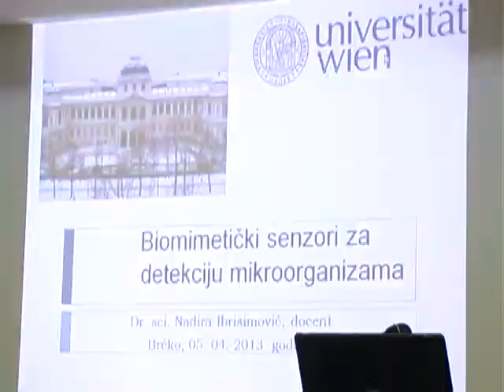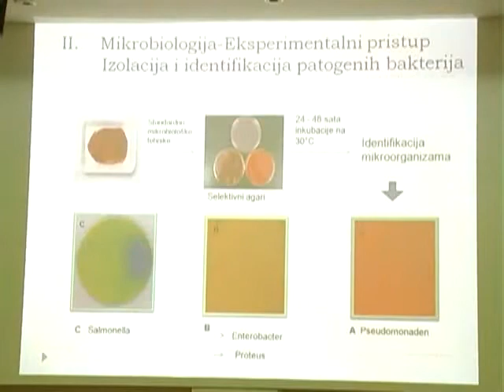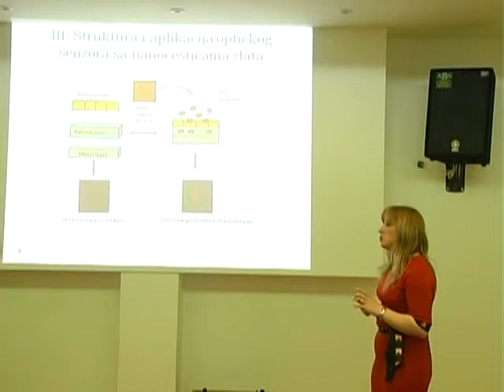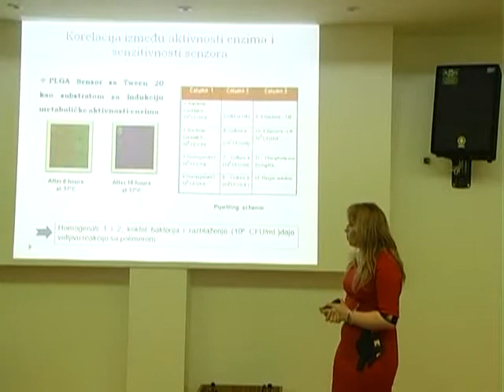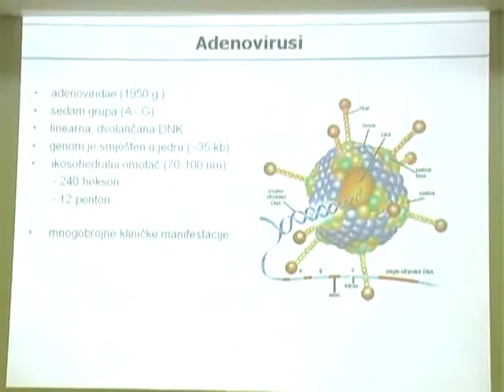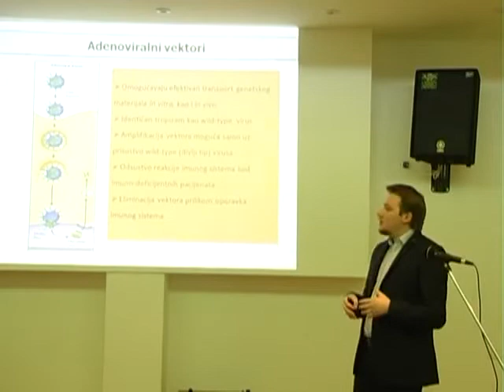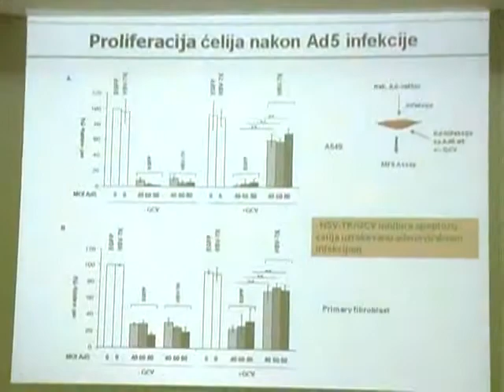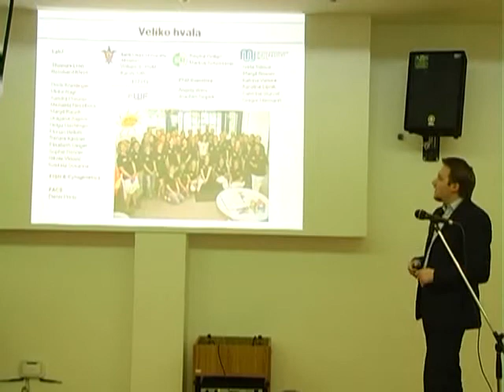Nadira i Mirza Ibrisimovic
Brčanski Preporod realizira ciklus aktivnosti predstavljanja Brčanki i Brčaka koji su kroz obrazovanje, stručno usavršavanje i rad, u Bosni i Hercegovini i svijetu, postigli zapažene rezultate u nauci, kulturi i umjetnosti.

Aktivnost smo nastavili predstavljanjem dvoje mladih doktora nauka
Nadire Ibrišimović, koja je prezentirala temu:
"Biomimetrički senzori za detekciju
mikroorganizama"
i
Mirze Ibrišimović, koji je prezentirao temu:
"Virusom protiv virusa -
genska terapija, terapija budućnosti"

Petak, 5. april 2013.g.
19.00 sati
Islahijet